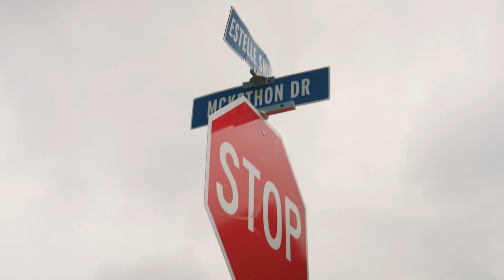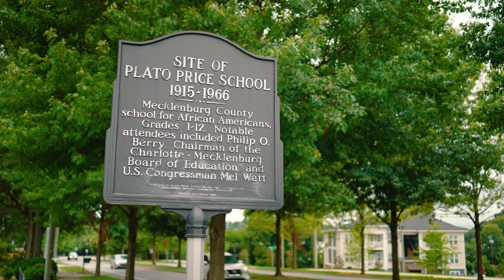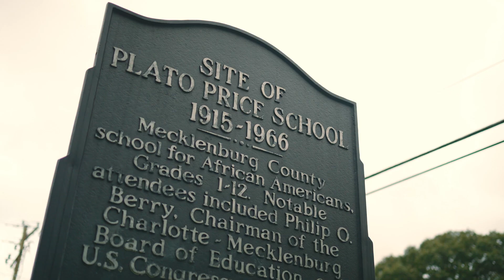Renewal Cares: Helping Transform a Charlotte Neighborhood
Charlotte, North Carolina is home to a revitalized neighborhood through Habitat for Humanity's Jimmy & Rosalynn Carter Work Project where 39 new homes were built. Renewal by Andersen donated Ensemble™ Entry Doors to the project with the help of interior designer and Brand Ambassador Breegan Jane. She visits the neighborhood for the first time to learn more about the community.